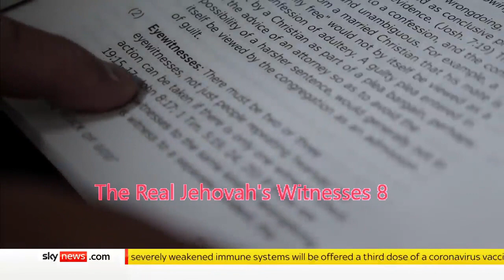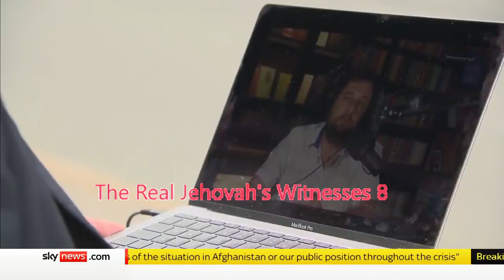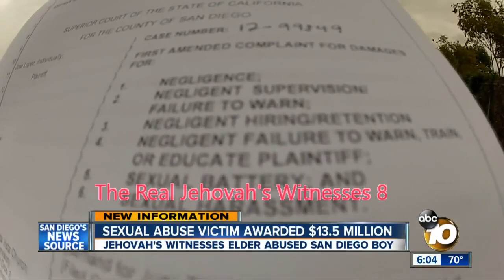The Real Jehovah's Witnesses 8